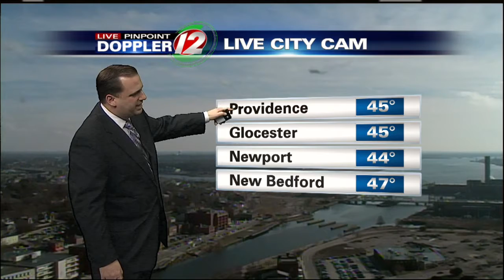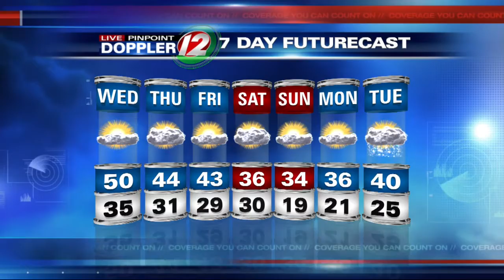NOON Live Pinpoint Doppler 12 7Day Futurecast